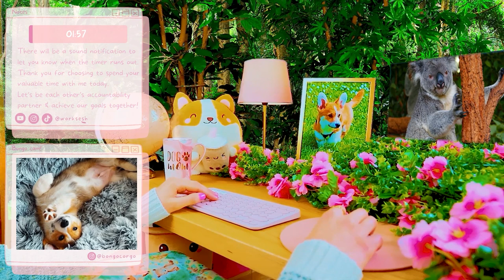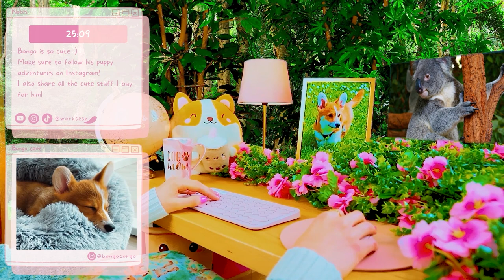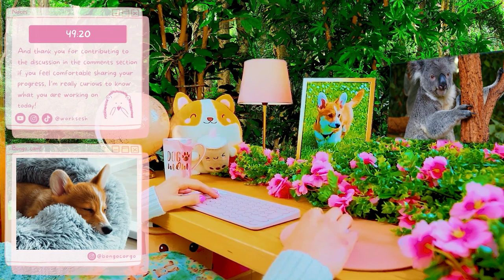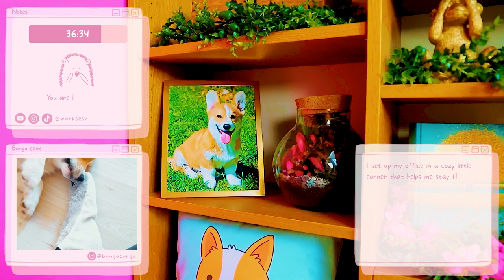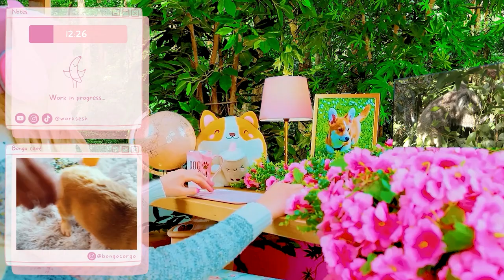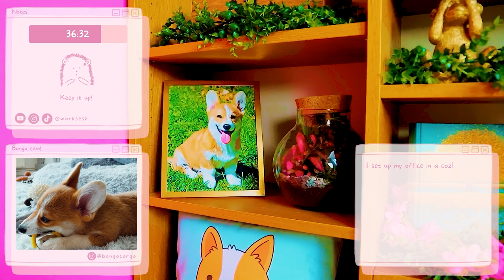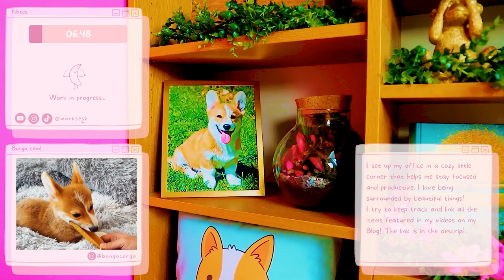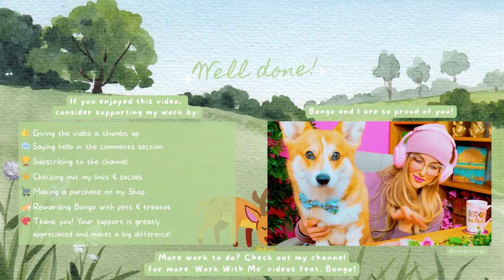4-HOUR STUDY WITH ME & MY CUTE PUPPY!🦊🧡Pomodoro 50/10🍃💻📚☕️✨Cute Cozy Aesthetic Coworking Ambience🏞️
🌸Timestamps🌷
00:00 Welcome to Work Sesh with Lena & Bongo!🤗
00:48 [50mn] Pomodoro 1🚀👩‍💻🔥
51:00 [10mn] Break🍹🌞
1:01:11 [50mn] Pomodoro 2☕️📚✨
1:51:24 [10mn] Break🧘🏻‍♀️🏞️
2:01:36 [50mn] Pomodoro 3💪💻💭💡
2:51:48 [10mn] Break🌸🌷🍃
3:02:00 [50mn] Pomodoro 4☕️📝🙌
3:52:14 Well done! Bongo and I are so proud of you!🥳

I create cute and cozy Study With Me/Work With Me videos with a touch of business and entrepreneurship to motivate you to work from home, do your homework, study for your exams, do a writing sprint or a reading sprint, stay productive after school, start your own small business, and more!💻☕️📚✨

4-HOUR STUDY WITH ME🍃💻📚☕️✨Pomodoro 50 10 With Breaks🏞️Cozy & Aesthetic🦎Productive Coworking Ambience w/ Your Study Buddy!👏Pomodoro Timer🏆Relaxing & Soothing Study Playlist for Deep Focus & Stress Relief🏞️Tranquil Study Ambience to Maximize Productivity & Stay Motivated🦎Misophonia Friendly👂💕

This cozy, comforting and aesthetic 4-hour Study With Me video includes a Pomodoro timer, relaxing music and rainforest sounds in the background for maximum focus and concentration. We will be using the Pomodoro method with 50-minute study sessions and 10-minute breaks. My adorable fluffy work companion, aka my little buddy Bongo,
will be joining us for some extra cuteness throughout the video!🧡 I tried to create a tranquil ambience for stress relief and positive study vibes! It can get lonely working from home by yourself; I will be your chatty girl friend / private tutor writing you notes of encouragement throughout our workday to keep you company and make sure you stay motivated!💪If you need a break from our work sesh, look up and chat with me, or play with Bongo for a bit!🦊🧡

Look out for the little hidden treasures throughout the video!🐣🔍 I will be sharing with you my favorite artworks, decor pieces, candles, snacks, vintage toys… and more! I hope they add a touch of cuteness and coziness to your day!🤗

Thank you for joining us! If you need a little boost of motivation to take on your to-do list, you’ve come to the right place!📝✨

📝On today’s to-do list:
✔️Update inventory and stock levels on my client's Shopify store
✔️Review product listings
✔️Update product descriptions photos and pricing
💰Active income goal for the day: $230
💸Passive income goal for the day: $30

I hope you enjoy the tranquility and coziness of this video, my desk setup in the rainforest and the cute puppy cam of our fluffy study companion, aka my adorable Welsh Pembroke Corgi puppy, Bongo! Let’s make Bongo proud by working extra hard today and avoid using social media while we work/study!💕

📌F.A.Q.
🎓I am studying web design in my spare time
🏆A goal I’m working on this year is growing my small business

💬Now that we are coworkers/study friends, let’s get to know each other a little better!
💻What are you working on today?
👓What is your field of work/studies?
🏆What is a goal you are trying to achieve?
🎬Do you normally play Study With Me videos in the background while you work/study? Who are your favorite creators from the Study community?

💬Help me improve the quality of my videos by answering these questions in the comments!
🎧Do you prefer to work/study with background music, nature sounds, or in silence?
🎶What genre of music should I include in future videos?
⏰What would be the ideal length of each Pomodoro for you?